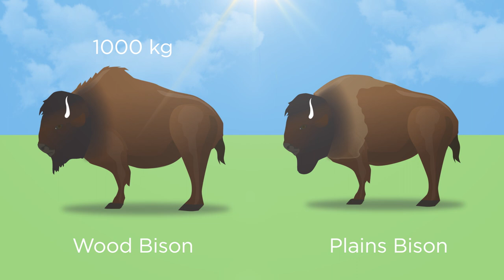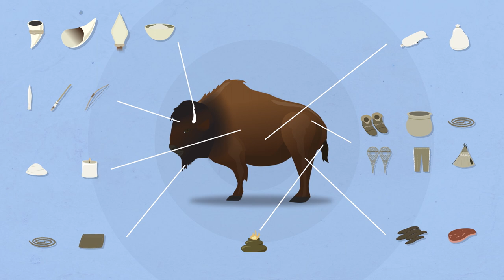Hinterland Who's Who - Canadian Wildlife Service (Bison)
Introduced in the early 1960s, the Hinterland Who’s Who series is the most popular Canadian public service campaign ever. Since 2004, it has thrived under inMotion’s direction.